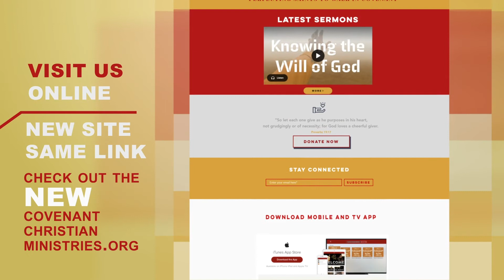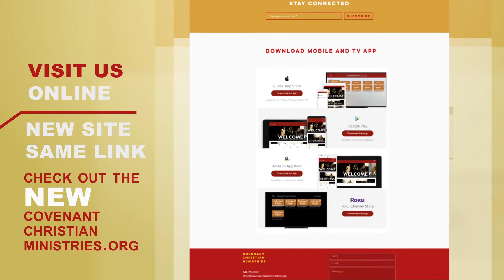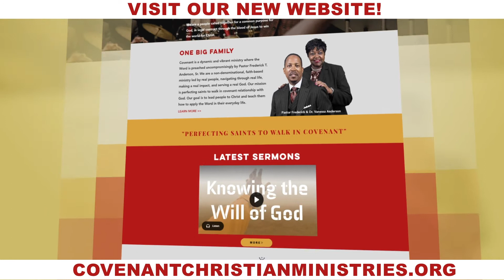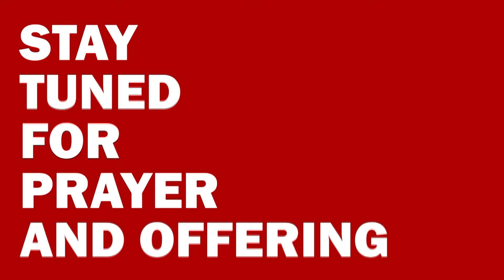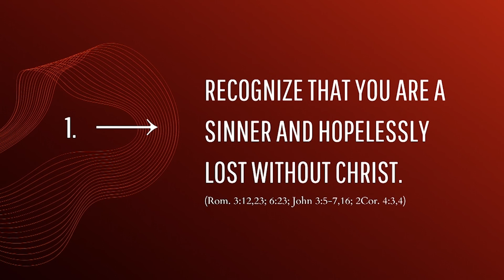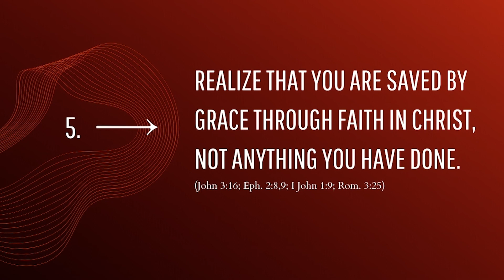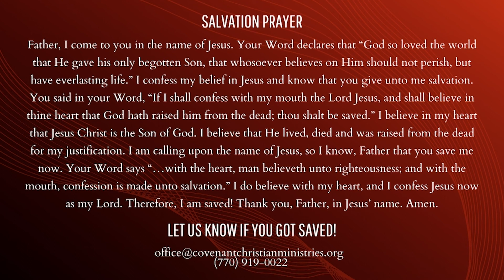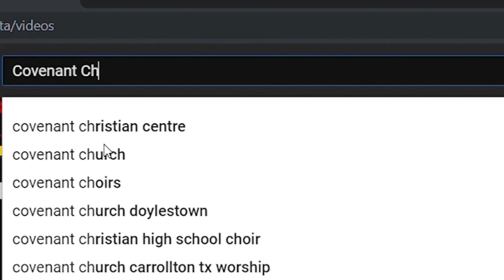Success the Right Way (Part 7) | Pastor Frederick T. Anderson | Sunday Broadcast (5.29.21)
Thank you for tuning in to our broadcast! Pastor Frederick Anderson is continuing a series titled “Success the Right Way: True Prosperity.” We pray that God’s Word will continue to bless you. Be sure to SHARE this message with others so that it can bless them as well.